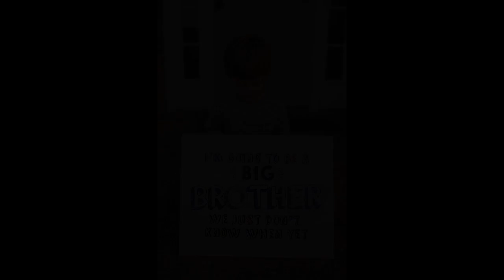A Jones from Haiti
About Us:
We met our 1st semester at college & bonded immediately over religious theology & our love of hockey. We knew quickly that it was forever but waited & got married after graduation. Our son Cooper was born in fall of ‘13. He is such a light in our lives & brings us so much joy. We live in Spring Hill, TN & Cory works as a graphic designer & illustrator & I run a photography business. We are close with our families & very plugged into our church. We spend our free time adventuring & playing together. We love movies, legos, Disney, & laughing hard. It sounds cliché but we really love being together.
Secondary Infertility:
When Cooper was a year old we began trying to get pregnant again. We encountered many hurdles before learning that we would be unable to have another biological child. We spent a lot of time in prayer. We didn’t want to rush into anything until we felt confident it was what God wanted for us.
Adoption:
It’s hard to explain how we realized things, but when they became clear it was as if our hearts were just opened. I felt like I could look around me & see the path God had not only laid out but that we had been on the entire time. My family has been serving in Haiti for 6 years & Cory has been serving there for 2 years. We have always had a deep passion for the people & children of Haiti. Upon returning home from his 1st trip Cory began learning creole so he could better communicate without a translator. He picked it up so quickly & so well that the kids & translators were all very impressed. We started praying specifically, asking God, “Is this what You want for us?” & we both felt an overwhelming “YES!” So we are in! We are in the early stages of this process. We have prayed a lot about when to share this news but we know that we need the emotional, spiritual & financial support now & decided to bring you all along this journey with us!
Haiti:
Haiti is just off the coast of FL, only about 1,900mi away. It is the poorest country in the Western hemisphere with 80% of Haitians living below the poverty line. The children available for international adoption are the result of abandonment or voluntary birth parent relinquishment. Most often they are abandoned as a result of extreme poverty.
Haitian Adoption:
The first step was choosing an agency & signing a contract with them. The next step is gathering paperwork that will then get translated and sent to Haiti (hopefully in late Oct). Once our paperwork gets sent, we wait. On average it takes 8-16 months to be matched, although we have heard many stories of it taking much longer. Once we are matched we will begin completing the adoption, which can take anywhere from 9-18 months. It is very slow. The average timeline for a Haitian adoption is 30-36 months. It is also very expensive. We anticipate around $18,500 in Haitian fees, $11,500 in agency fees (dossier services, translation services, etc.), $6000 in travel fees (airfare, transportation, etc.), and $6,000+ in additional fees (home study, post placement reports, finger printing, medical exams, psych evaluations, etc.) We plan to seek out grants & low/no interest loans, & we plan on placing a portion of our income in as well. We realize we likely will have to take on some debt but want to try to fundraise as much as possible. We hope that you will consider helping us financially, as well as sharing our story & need with others.
Moving Forward:
We are always happy to talk with anyone about the adoption process, where we are at, & how it is going!